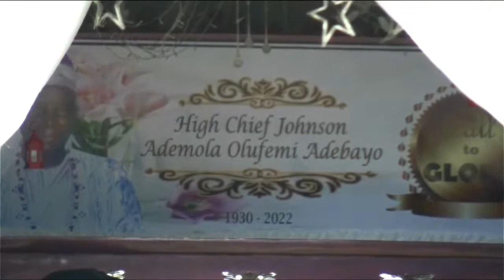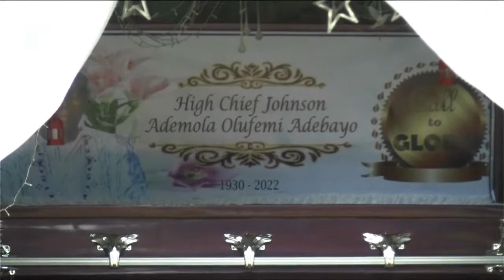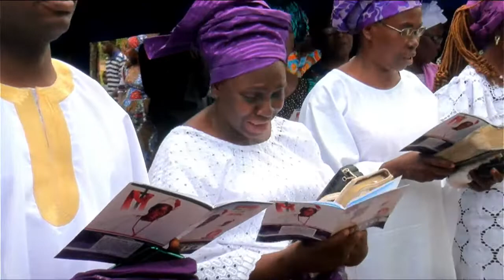SERVICE OF SONG FOR HIGH CHIEF JOHNSON ADEMOLA OLUFEMI ADEBAYO .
SERVICE OF SONG FOR HIGH CHIEF JOHNSON ADEMOLA OLUFEMI ADEBAYO . THE OLOTU ARE OF ITAOGBOLU IN ONDO STATE.